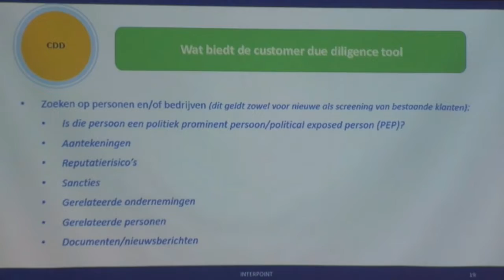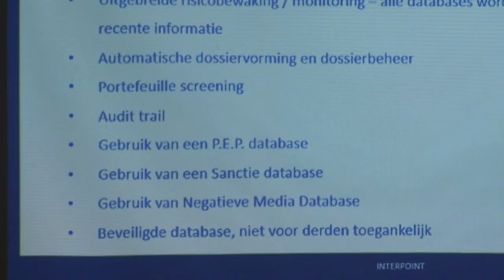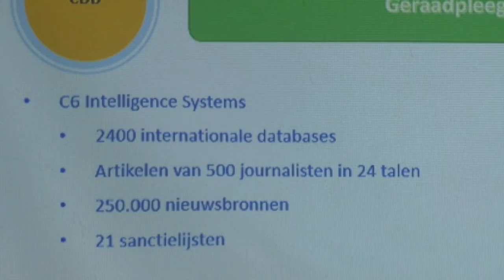13 12 2019 Lancering Customer Due Diligigence Tool